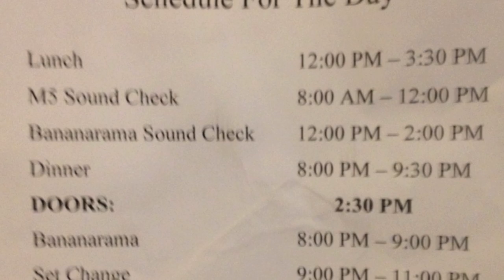Bananarama Official Live Promo video - 2013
Available on Collector’s CD & Vinyl / Deluxe Editions + Book / Digital, out 08.03.24